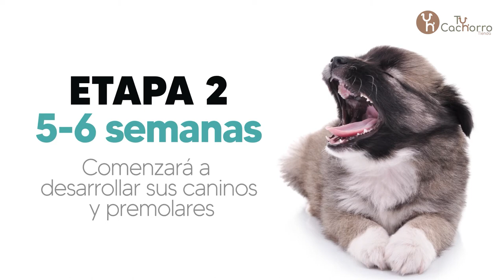Etapas en la muda de los dientes de mi cachorro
Es fundamental ayudar a aliviar las encías de tu cachorro, aparte del cepillado, proporciónale juguetes que lo ayuden a desarrollar una mejor salud dental.🐶🦷